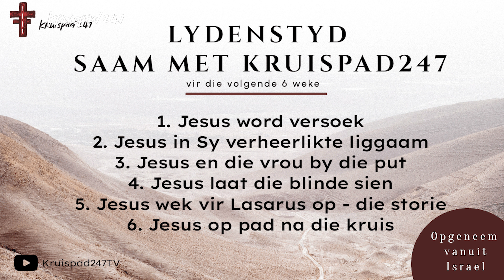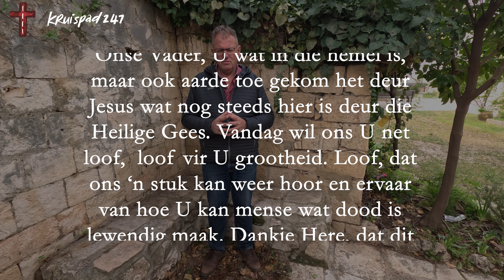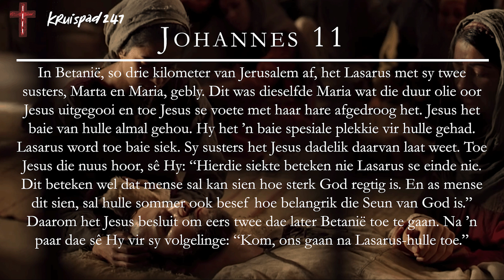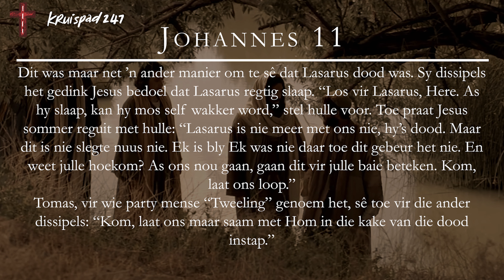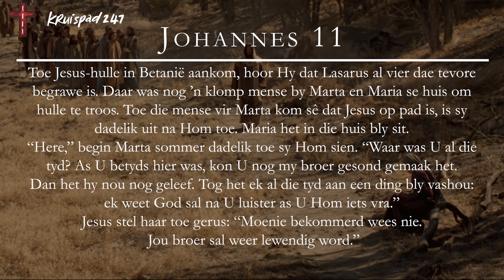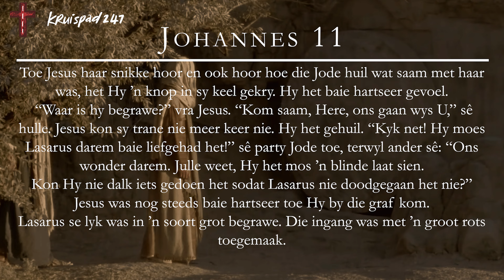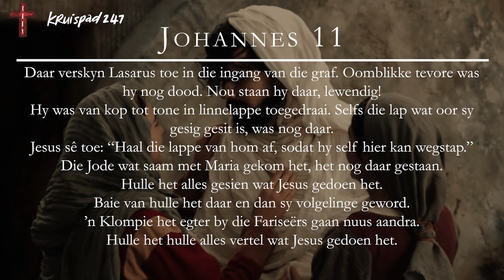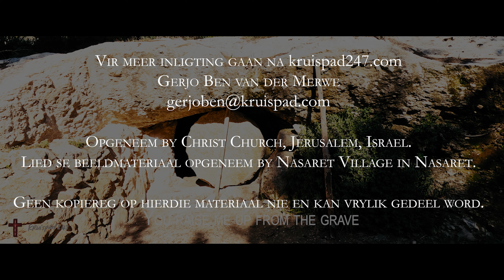Jesus maak vir Lasarus wakker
Wanneer dit lyk of God niks doen nie, doen Hy dalk meer as wat jy ooit kan dink.

Die drama wat afspeel rondom Lasarus se dood, leer ons dat die dood nie ons einde beteken wanneer ons vir Jesus Christus volg nie.

Gerjo Ben
Kruispad247TV